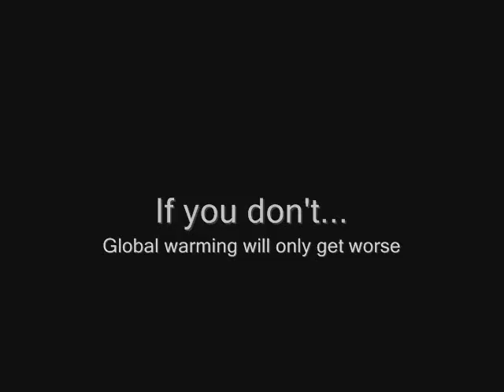Jeff Gordon NASCAR Sprint Cup Series prerace news conference at Texas on Nov. 5, 2010 part 1